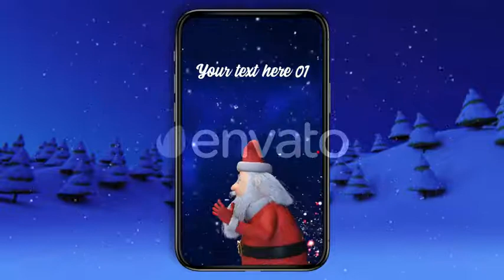Happy Christmas v1 & Phone Version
Included tutorial.
    SFX is included for free.
    Easy to customize.
    Easy to replace your logo.